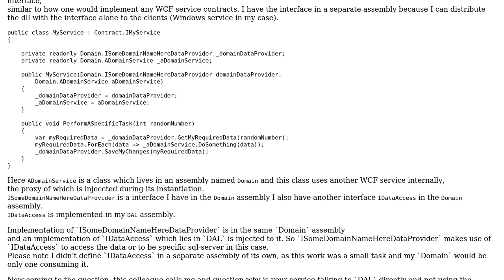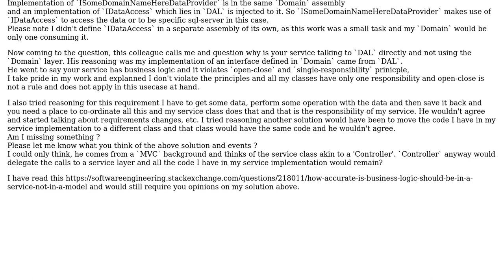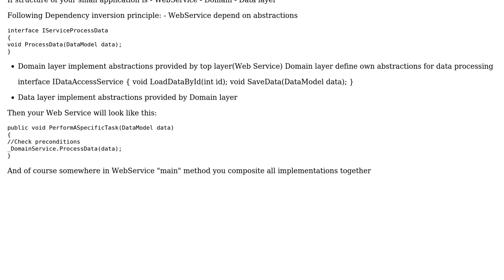Do you put business logic in your service implementation s ‹comment on my design›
Software Engineering: Do you put business logic in your service implementation ? ‹comment on my design›

With thanks & praise to God, and with thanks to the many people who have made this project possible! You are responsible for your own actions.